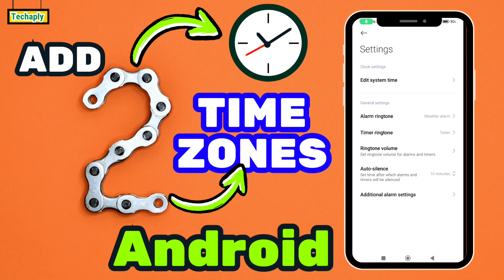How to Set Two Time Zones in Android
Hi, what's going on guys. This video shows you how to set 2 time zones in Android phones and set up dual clock on home screen for showing 2 different countries times. Here's step by step how to do that.
Step 1: Go to default Clock app on your Android phone
Step 2: Tap on 3 dots button and tap Settings
Step 3: Go to Time Zone Settings and set up two time zones
Notice that: First time zone will be appeared on the first clock (when you're showing dual clock on your home screen)
Step 4: Make sure Dual Clock option is On
Step 5: Set up the second time zone for the second clock
Remember that dual clock only works in default preinstalled themes on your Android phone. If you're using other themes then consider checking it up whether the theme does support Dual Clock then.

How Do I Transfer Files From My Action Camera To My Computer | How to Connect Eken H9 to PC